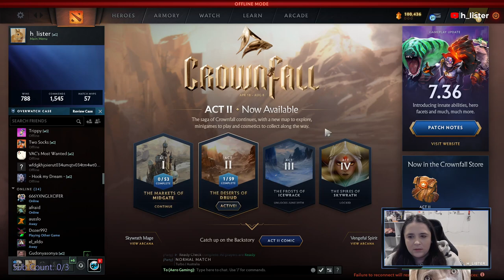[Part 1] AUS 💀 !shotfriday max10 💀 !command !short !donate 05 07 24